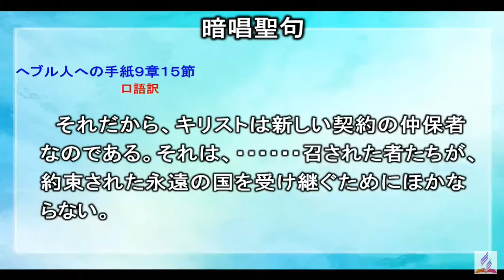2021年6月12日安息日聖書研究ガイド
安息日学校教科2期　第11課「新しい契約 の聖所」

暗唱聖句
　　こういうわけで、キリストは新しい契約の仲介者なのです。それは、 ・・・・・・ 召された者たちが、既に
約束されている永遠の財産を受け継ぐためにほかなりません。
                       　　　　　　（へブル人への手紙９章１５節　新共同訳）

それだから、キリストは新しい契約の仲保者なのである。それは、 ・・・・・・ 召された者たちが、約束さ
れた永遠の国を受け継ぐためにほかならない。
　　　　　　　　　　　　（へブル人への手紙９章１５節　口語訳）